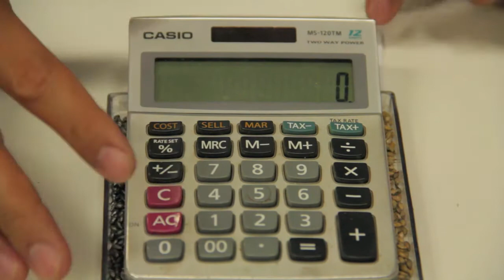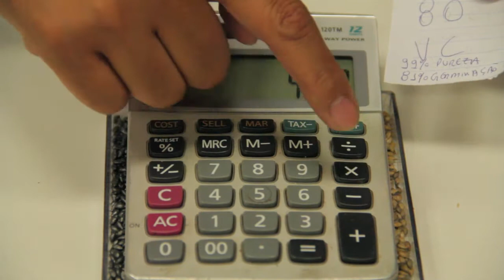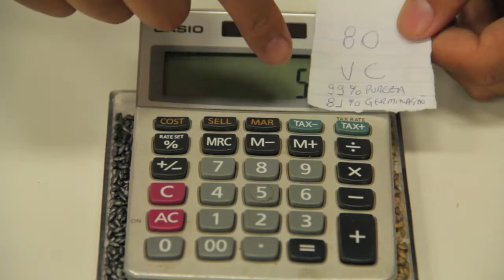Segredo das Sementes Revestidas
Saiba mais do nosso Curso Online Sobre Sementes